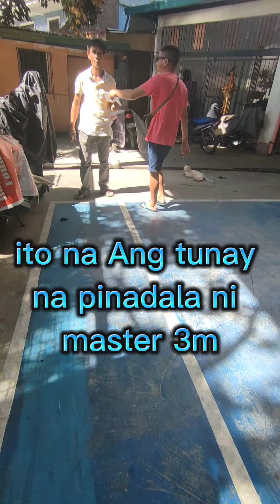salbahe po talaga Ako🫣🫣🫣